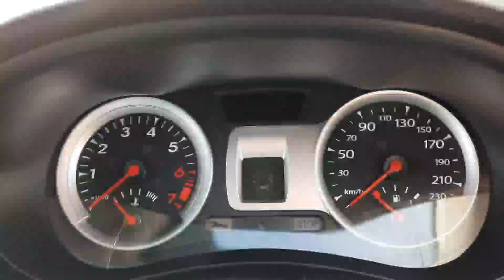12C5487 - 2012 Renault Clio III 1.2 DYNAMIQUE 6,995